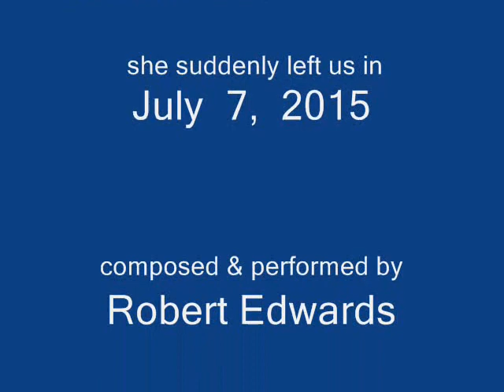Song For My Sister - BARBARA - Robert Edwards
Song For My Sister BARBARA is dedicated to her memory. Born in July 7, 1949, she suddenly left us in July 7, 2015. The song is written & performed by Robert Edwards using a Pitch Rider guitar synth.  one take over a bass & drum track. Production was at Lake District Studios in Victoria British Columbia , Aug. 2017. They say that music is therapy however,  this was my most difficult project to  complete. Thank you Susan Kerr for martini photo during the happy times. .